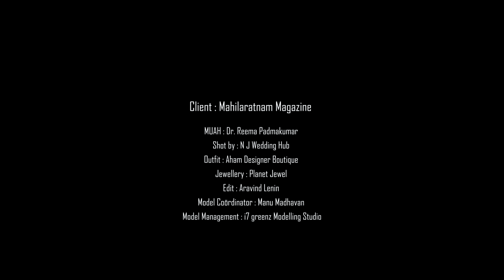Hindu- Christian- Muslim Bridal Photoshoot for Mahilarathnam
I am Dr. Reema Padmakumar Ph.D (Cosmetology),

Presenting Hindu, Christian and Muslim Bridal makeup kerala style for Mahilarathnam Magazine.

Model - Jahnavi